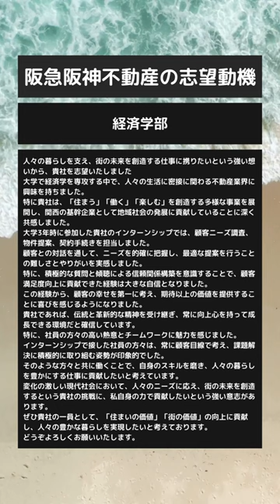経済学部 阪急阪神不動産（ 阪急阪神不動産株式会社）への志望動機の具体的例文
元国家資格キャリアコンサルタントでキャリアアドバイザーのあかつきかなめ（暁要）が就職や転職に役立つ情報とビジネス関連情報を投稿しています。

▼作成者紹介
元国家資格キャリアコンサルタントでキャリアアドバイザーあかつきかなめ（暁要）

東証プレミアム上場の鉄道会社にて運転士→紆余曲折→国家資格キャリアコンサルタント→キャリアアドバイザー

●面接練習教科担当講師／専門学校
●ディスカッション教科・プレゼン教科担当／専門学校
●ハローワーク認定求職者支援訓練／担当キャリコン
●鉄道会社にて1年間の育休取得経験有
など歴任

現在は転職相談・就職相談受付中

自分の経験を笑いを交えて伝えるのが得意で、自身のアウトプットも兼ね、有益な情報を配信するちょうに心掛けています。